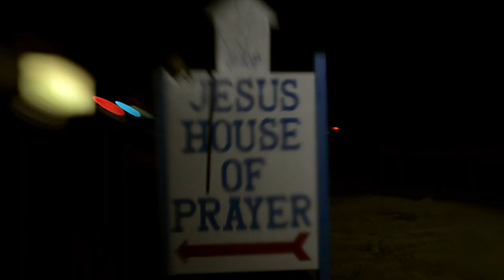Lawrence Rothman - USERS ft. Soko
‘USERS' official music video by Lawrence Rothman
Downtown Records | 2015

Lyrics:
Christ, I’ve seen better days
don’t look i’ve gone the other way
when i close my eyes i fall apart
but now i’m ready
so ready to start

Playing with fire to be burned
Playing with fire to get hurt
Playing with fire by myself
Playing with fire you can’t help

Caitlyn, this game of fate is fixed
sorry for all the tricks i layed on you
the sacrifice wasn’t worth sacrifice
are u ready are you ready to see me start

Caitlyn, Descend With me, descend with me

Credits:
Directed by: Floria Sigismondi
Producer : Oualid Mouahness & Coleen Haynes
Edited by: Hollie Singer
DP: Jackson Hunt
Makeup/efx: Will Lemon
Stylist and Wardrobe: Michelle Laine
"Nine" played by : SOKO
“Bernie” played by : Jeffrey David
Colorist: Sean Coleman @ Company3
Produced by: MAAVVEN